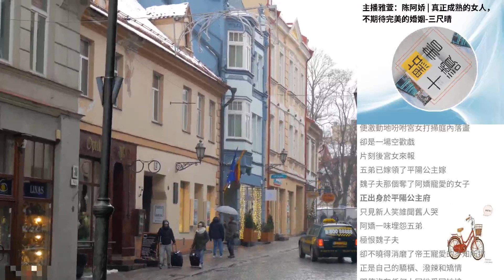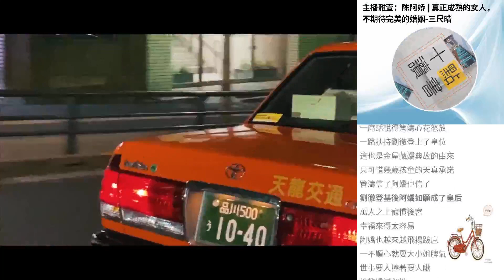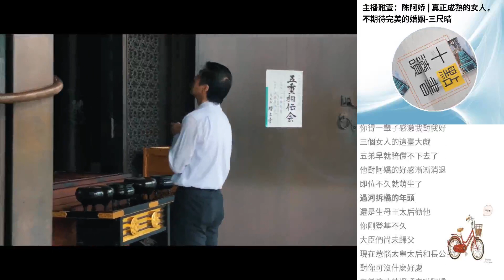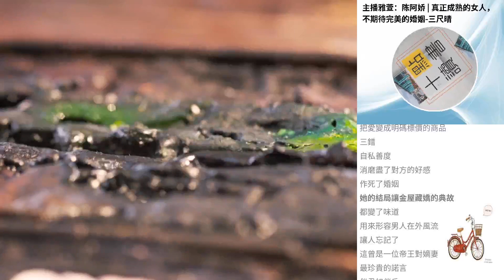主播雅萱：陳阿嬌 | 真正成熟的女人，不期待完美的婚姻-三尺晴